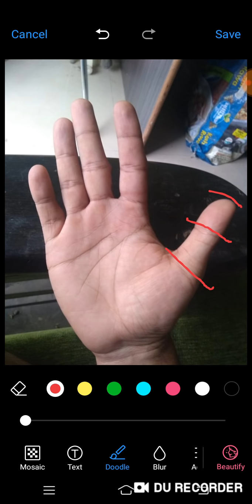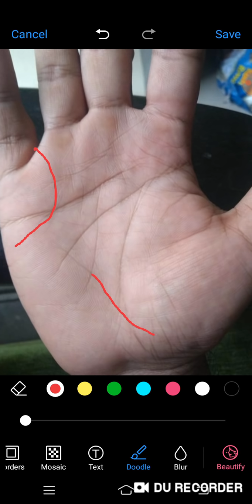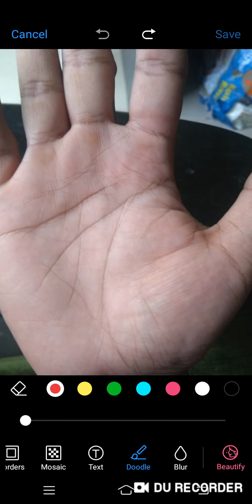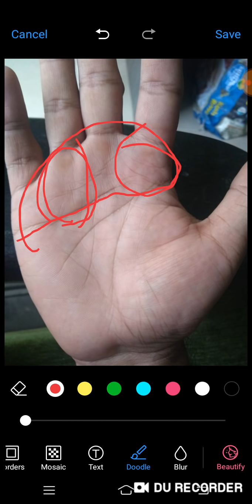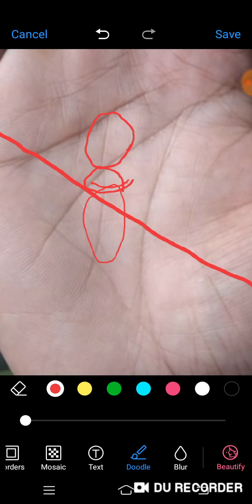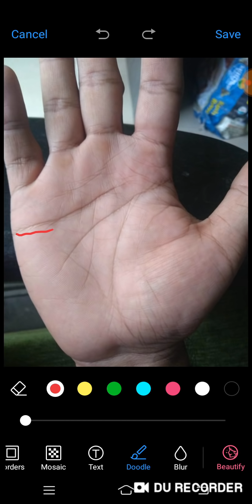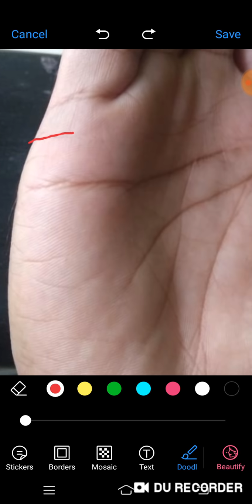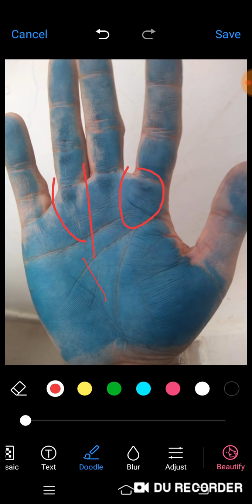Powerless upparmount का फल क्या होती है, मिलेगा इनको सक्सेस आगे जिंदगी में ? Palmistry Hindi analys